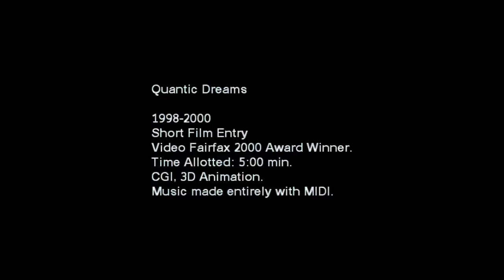Quantic Dreams (Award Winning Short Film)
Computer generated short film Quantic Dreams (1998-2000) tells the story of hero Sentry 2 and his journey trough the world of Nueva Terra Tech 3.
Quantic Dreams was created using 3D Studio MAX and rendered using two home computers. The music was produced using professional MIDI software, sequencers and MIDI musical instruments. The idea was to have a completely digital rendition of the story.  Here is the restored version from tape which was the original entry medium for the contest. It's been enhanced for You Tube.